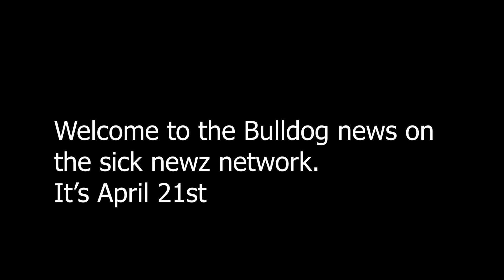MS Sick Newz Network Thursday, April 21